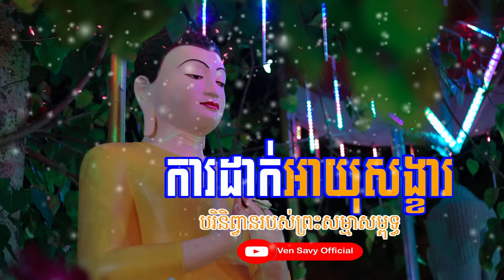ការដាក់អាយុសង្ខាររបស់ព្រះសម្មាសម្ពុទ្ធ, ស្វាធ្យាយដោយ​សាមណេរ អ៊ឹង សេង#ven savy, វ៉ែន សាវី#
ការដាក់អាយុសង្ខាររបស់ព្រះសម្មាសម្ពុទ្ធ